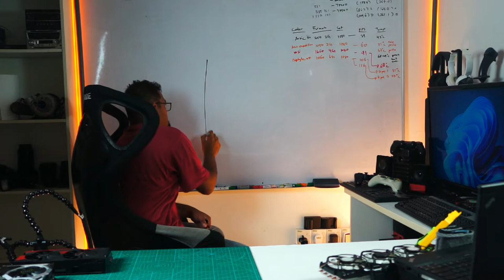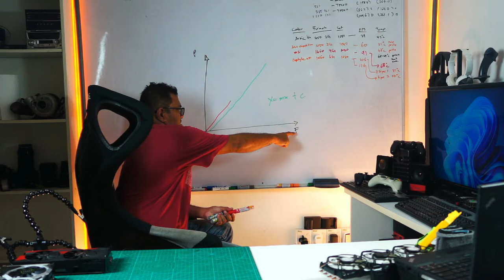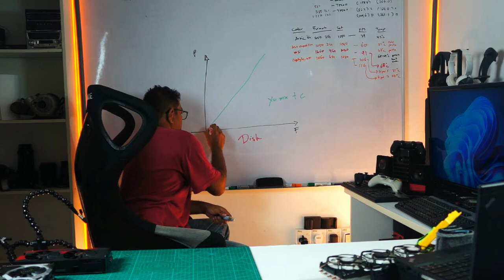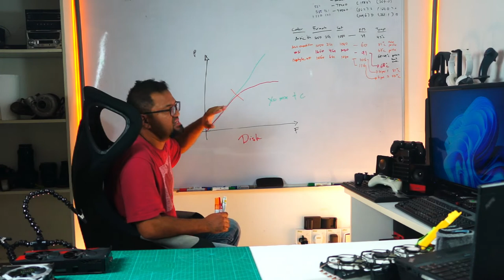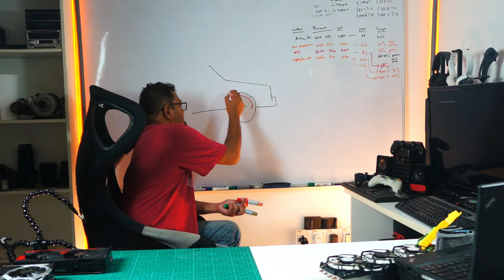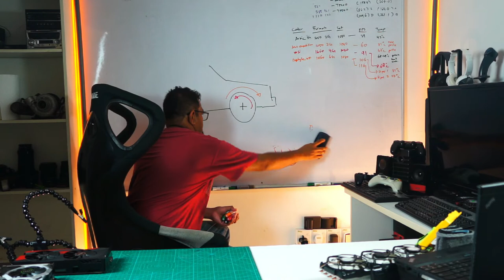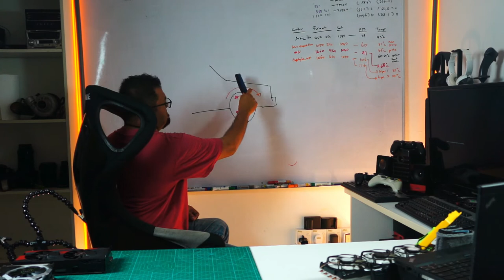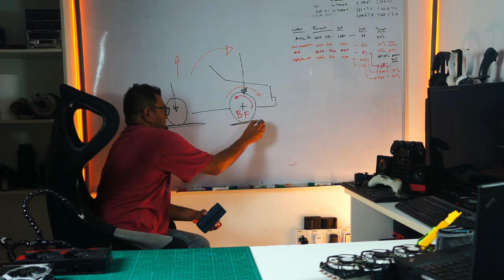BAHAYA, TIDAK SELAMAT. convert brake drum kepada disc ( part 3 ) proportion